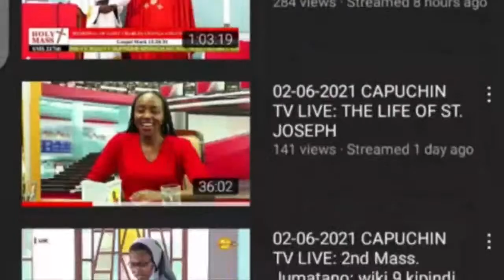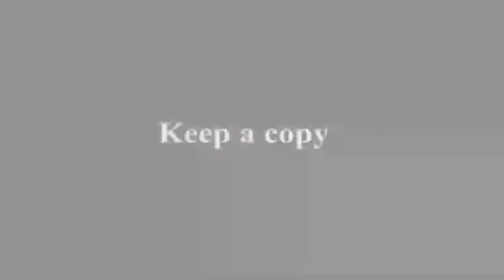13-06-2022 | CAPUCHIN TV LIVE | Feast of St. Francis Caracciolo on 04/06/2022